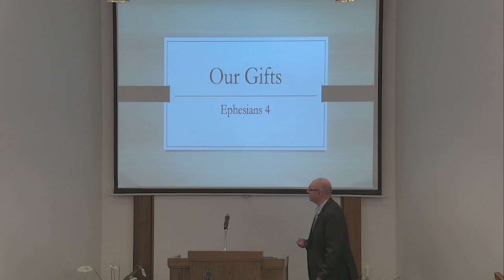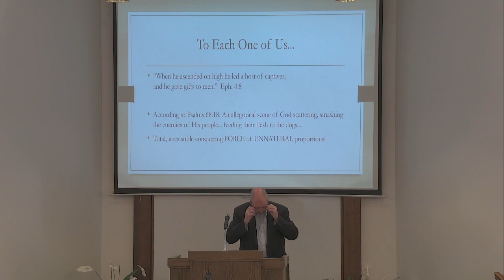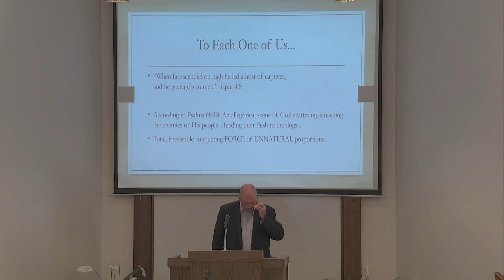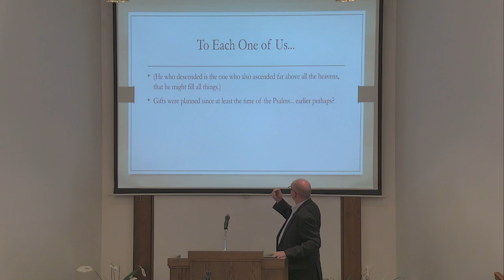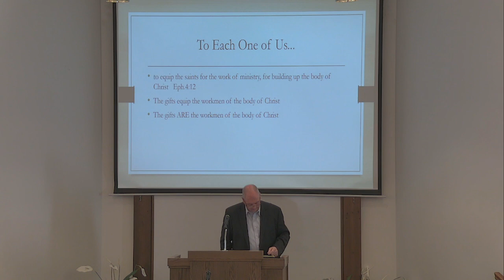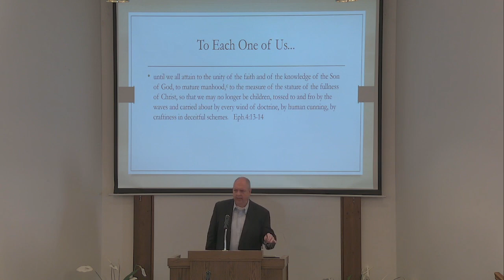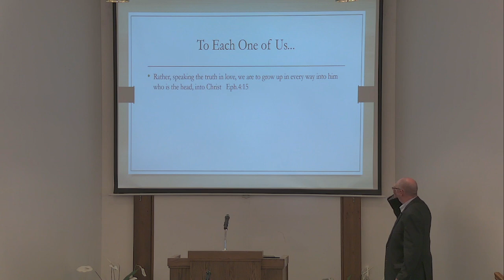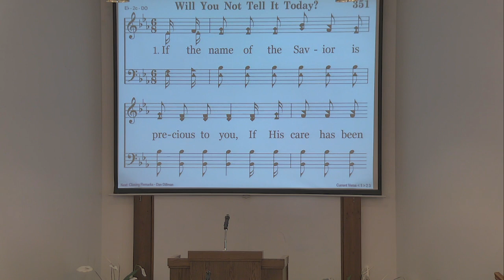2023 05 07 Gifts Greg Walker